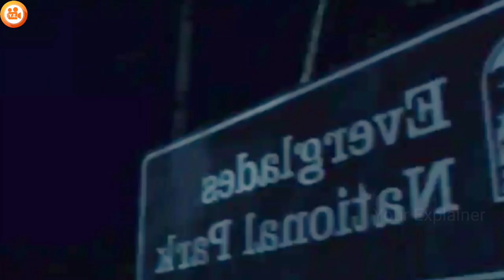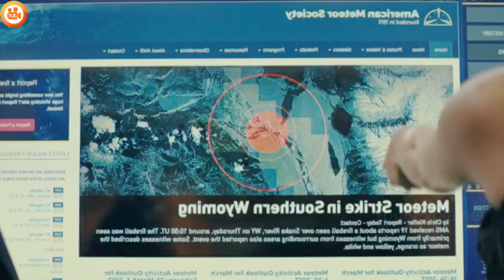Dealdly Virus Converting Animals To Giant Creatures | Rampage | Film Explained In Hindi/Urdu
Storyline - Rampage (2018)
When three different animals become infected with a dangerous pathogen, a primatologist and a geneticist team up to stop them from destroying Chicago.

Credits-
Writers - Ryan Engle and Carlton Cuse and Ryan J. Condal
Stars - Dwayne Johnson and Naomie Harris and Malin Akerman